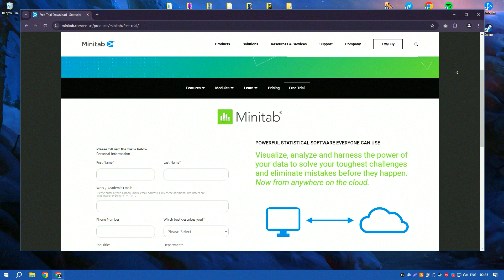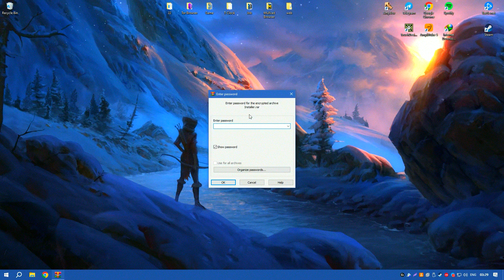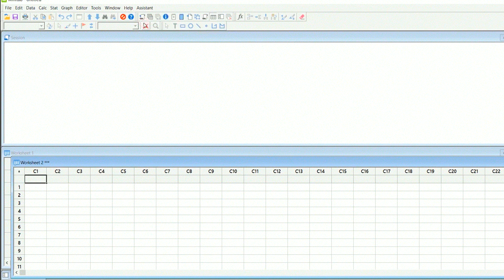How to Download Minitab | Latest Version Minitab 2025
How to Download Minitab 2025?

0:01 - What will be in the video
0:08 - How to download Minitab 2025
0:59 - How to install Minitab 2025
1:26 - Working with the program